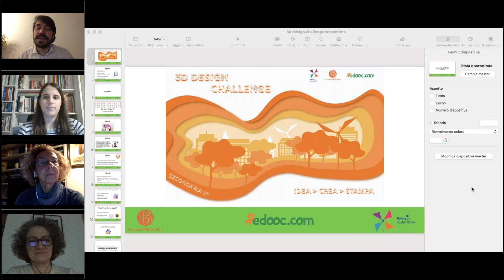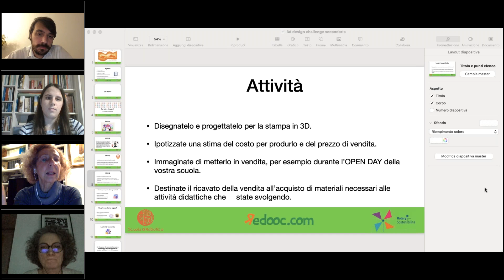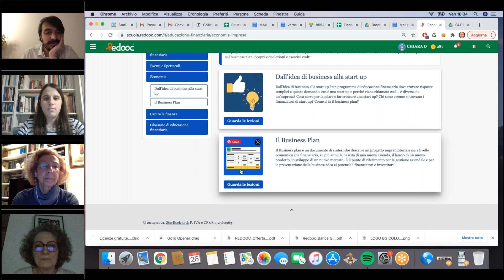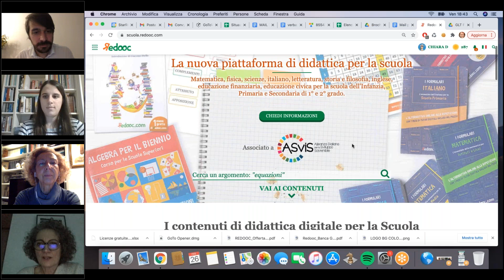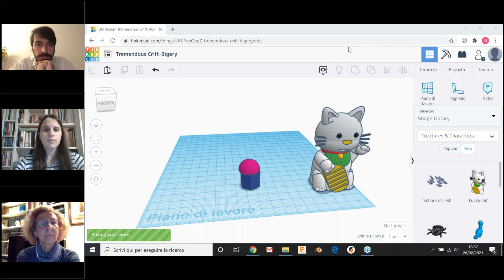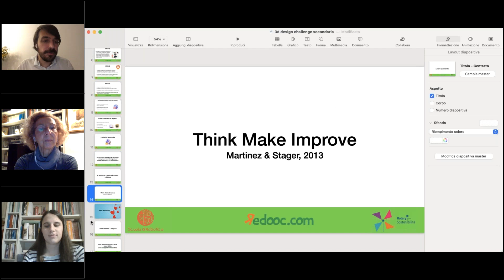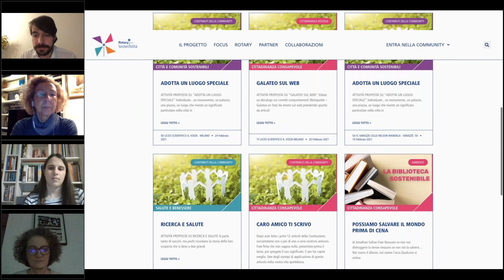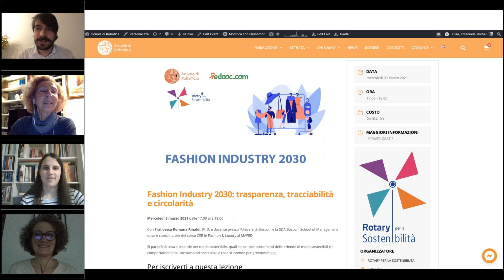Workshop 3D Design Challenge Scuola secondaria di II grado